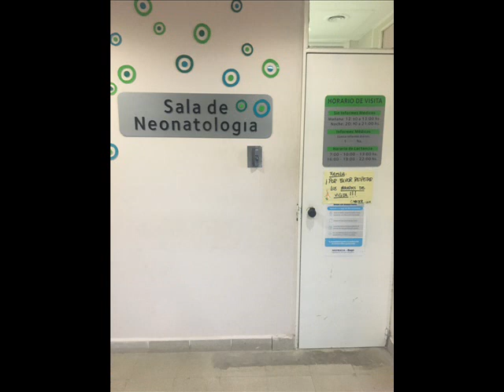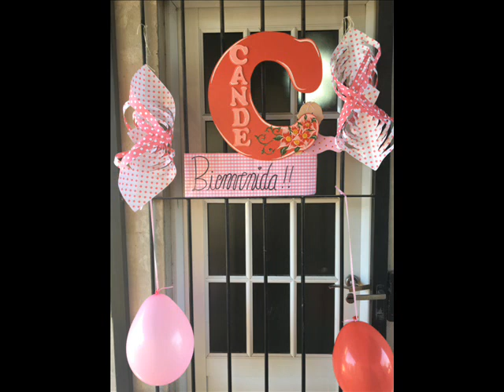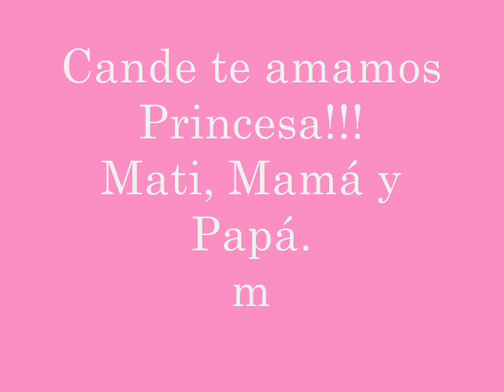Cande primer añito